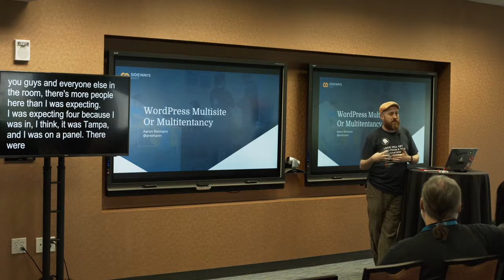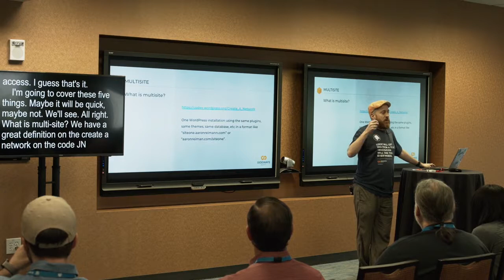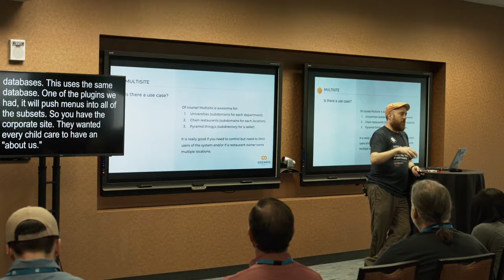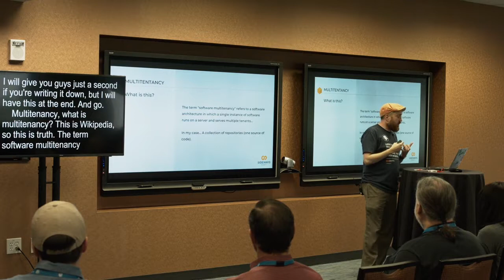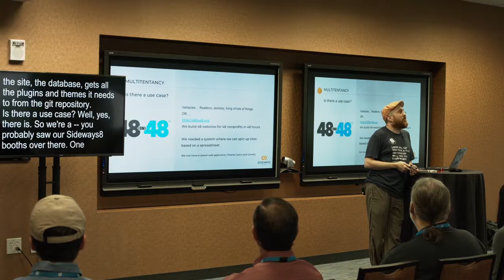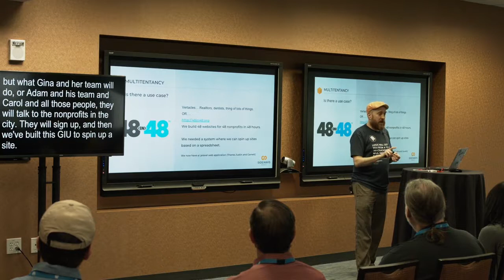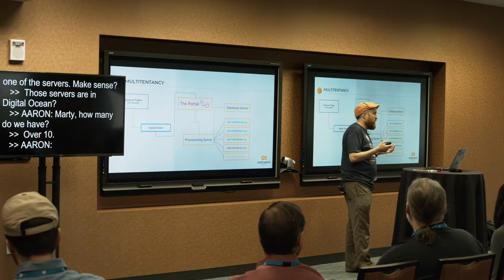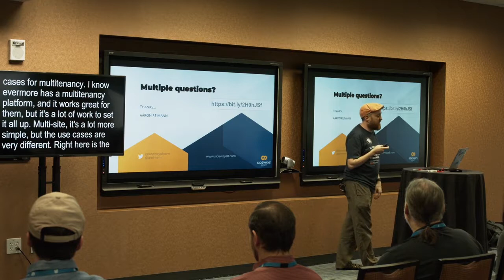Aaron Reimann: WordPress Multisite Or Multitenancy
I’ll be explaining what multisite is, why or why not to use it and why multitenancy is recommended when trying to set up verticals.